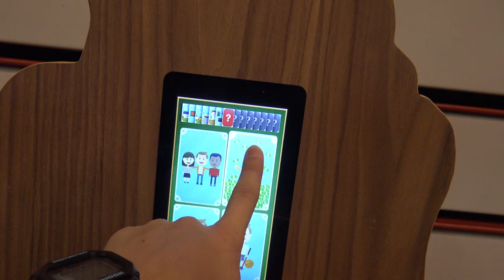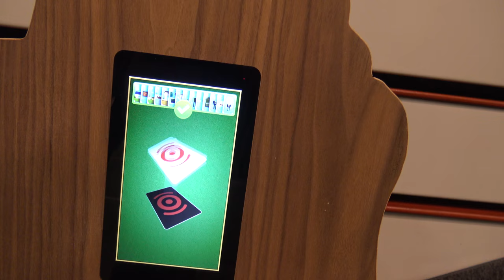Pepper robotti Heurekan käytössä oleva malli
Jyväskylän Toukofestillä oli esittelyssä humanoidirobotti Pepper joka on ohjelmoitu Heurekan tulevaan tapahtumaan.